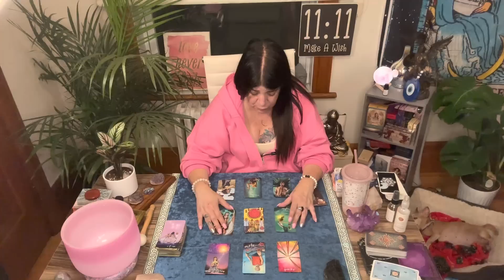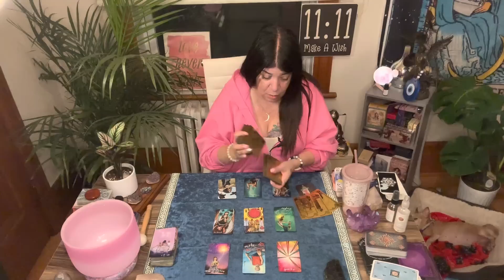TAURUS - REDEMPTION & RENEWAL - JUNE 19TH - JUNE 25TH - TIMELESS TAROT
For those born under the Taurus sign, the week of June 19th to June 25th brings with it a powerful opportunity for redemption and renewal. In the realm of Tarot, the Taurus sign is associated with the Hierophant, symbolizing tradition, structure, and seeking guidance from a higher power. This week, take the time to reflect upon your past actions and how they align with your personal values. Use this time to make any necessary adjustments or changes in order to better align with your true self. The cards indicate that there is a strong sense of new beginnings and fresh starts, so embrace this energy by allowing yourself to let go of any past burdens or mistakes. Use this week to focus on spiritual growth and connecting with your higher self, allowing yourself to step into a new chapter with a renewed sense of purpose and direction.

To Follow me on
Patrizia Luna
Patrizia 1111

55011 rue Fairmount
Montreal, Quebec
H2T3E2
Canada 🇨🇦
Astrologycafe.com
Astro.com
Astrotheme.com

Patrizia_1111
Blueangel444
Contact my soul brother:

• psychic Readings
• energetic Healings
• spiritual Coaching
+ more